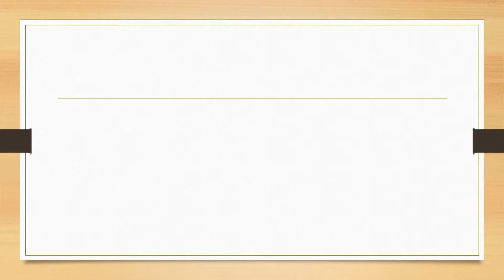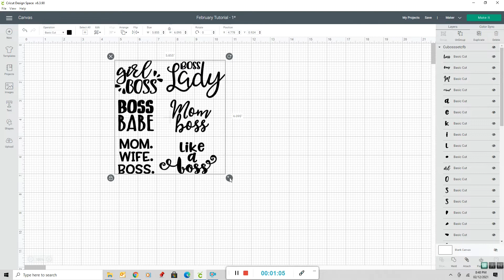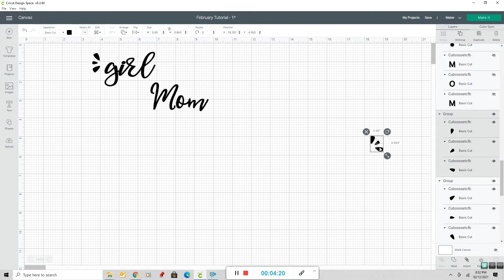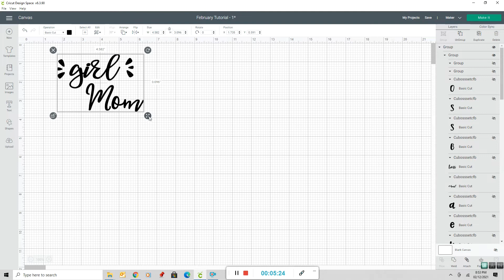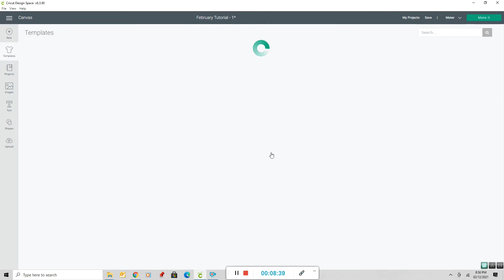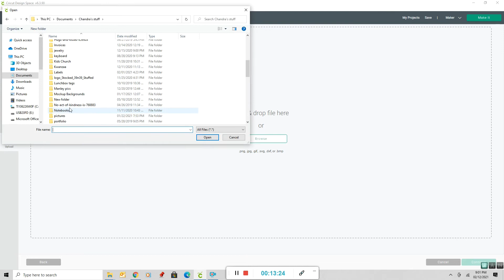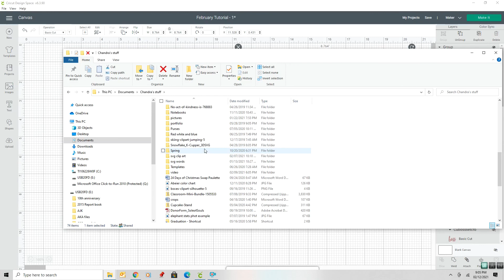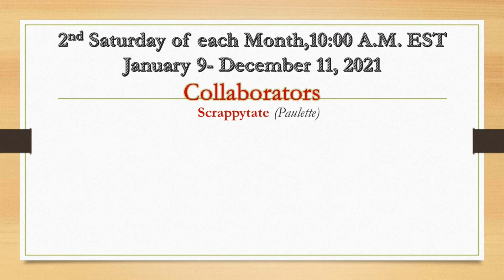Share it Saturday Collaboration (Cricut Maker) Tutorial 2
Thank you for stopping by and watching this video. The purpose of the videos is to show how to use specific features on  Please be sure to check out all of the other ladies that are participating in the collaboration.

Also, if you have any questions or certain features on the machine that you would like to know/see be sure to put the question in the comment section  below.